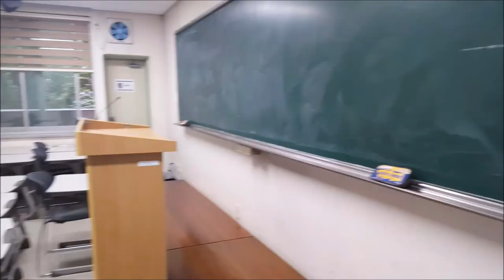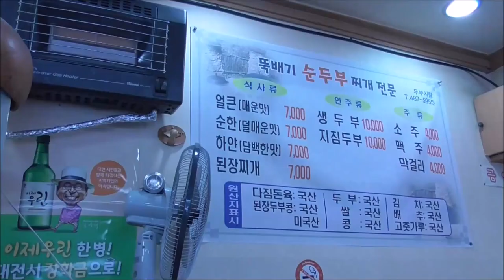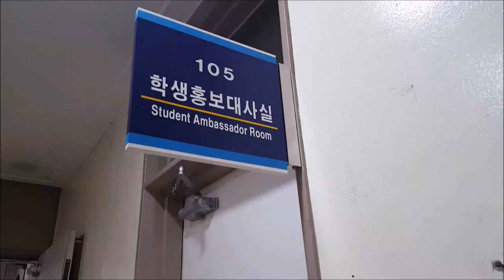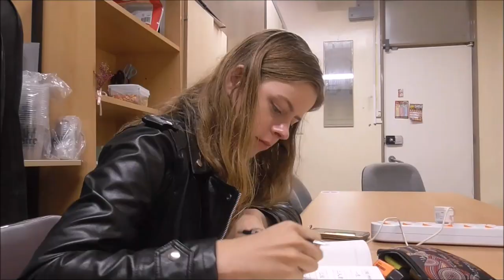A day in the life of an international student in South-Korea || Korean life vlog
I have been so busy these days so I Couldn't upload much these weeks. But now my exams are over I will work hard to upload many videos!!
Today I have a kind of different video for you^^